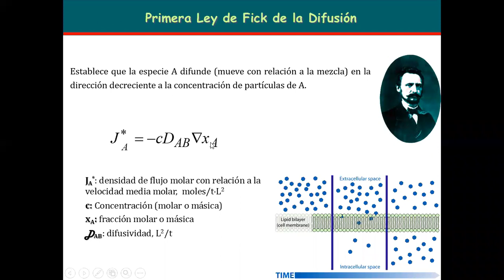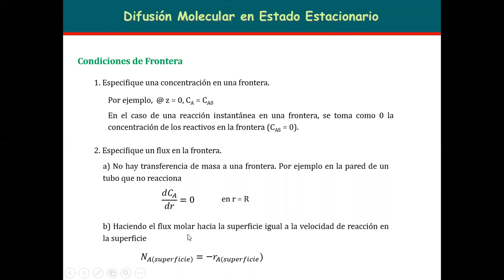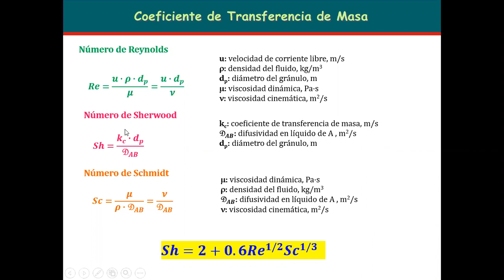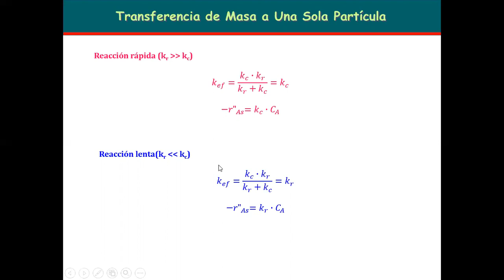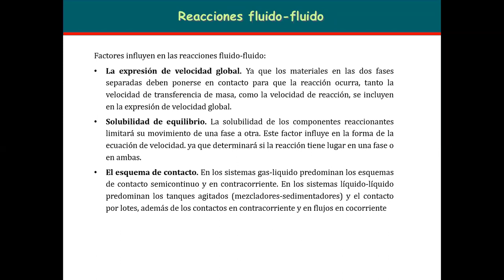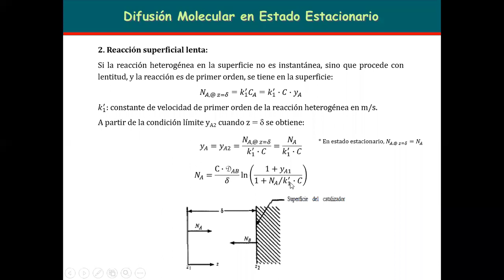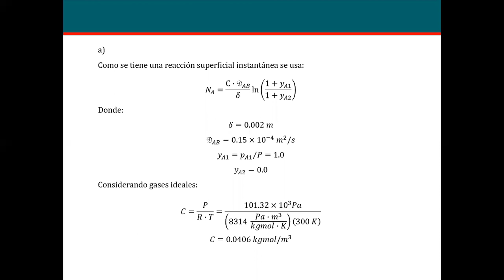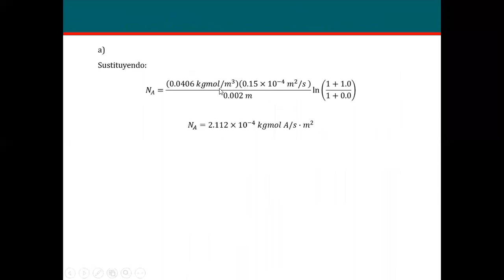Difusión con reacción química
Programa Educativo de Ingeniería Industrial
Fenómenos de Transporte (Semestre 6)
Enero - Junio 2020